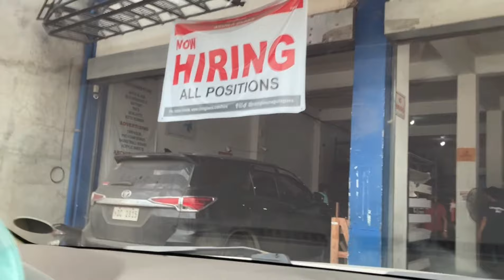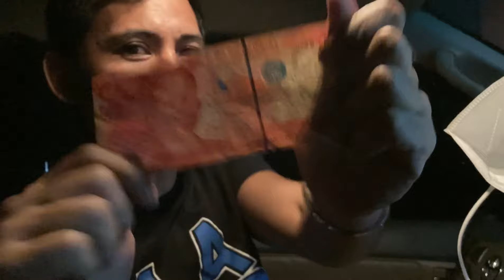Gala-gala lang sa mall para pa-picture kang jollibee 😁 travellogs jollibee l Random vlog TV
Naisipan lang namin gumala kahit wala naman talagang pera at para lang maka pa picture kang jollibee.